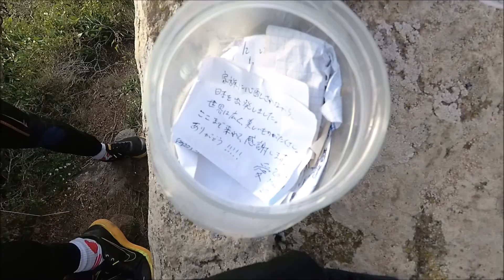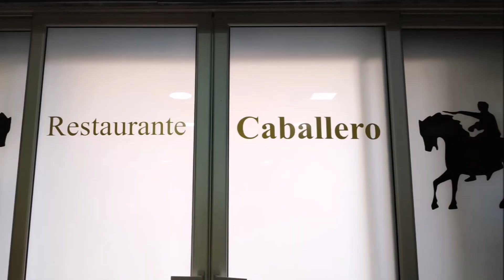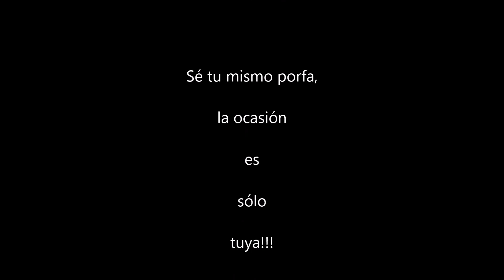PUESTA DEL BELEN🎄🚴‍♂💦💨EN CASTELLRUF 2019🎄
En ésta ocasión un año más pasamos una mañana fantástica en Castellruf, en plena Serra de Marina, colocando el belén del 2019.
FELIZ 2020 !